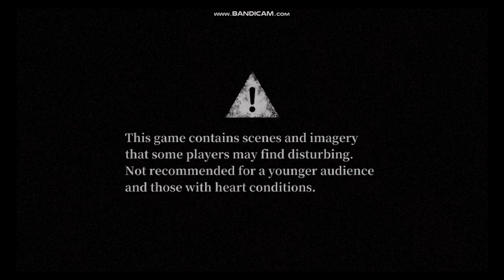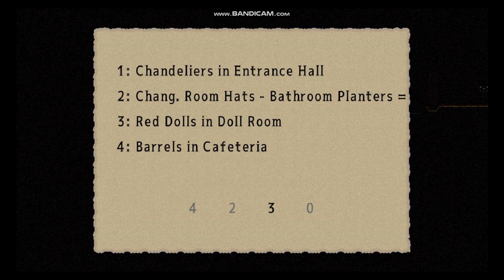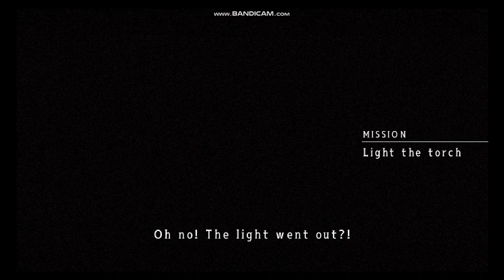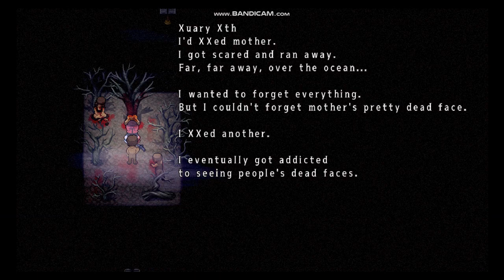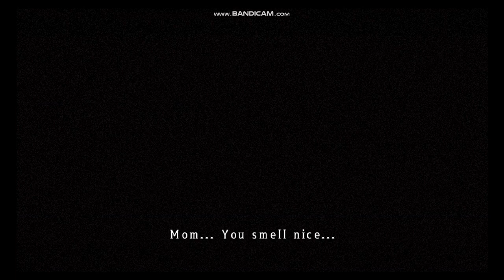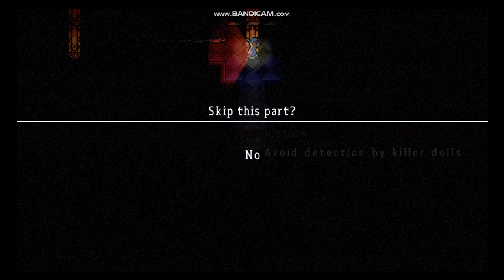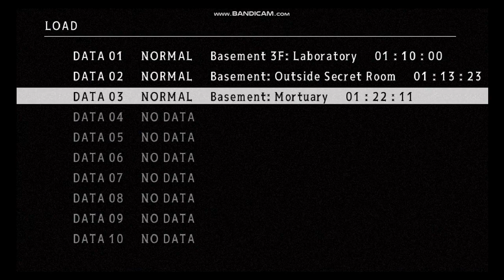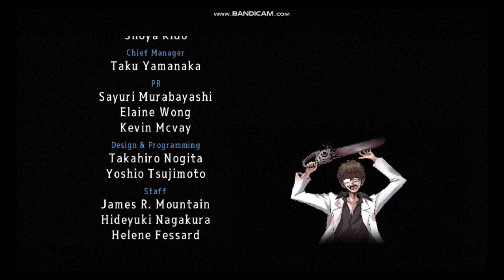Mad Father: Remake - Normal Mode Full Gameplay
A full gameplay walkthrough of the remake version of the RPG horror game, Mad Father by Sen (Miscreant's Room). This is the normal mode and it contains all of the game's endings.

Warnings:
-Blood, gore, and murder (offscreen or with a cut to black).
-Body horror.
-Decapitation (mostly of inanimate human figures).
-A few jumpscares.
-Animal death.